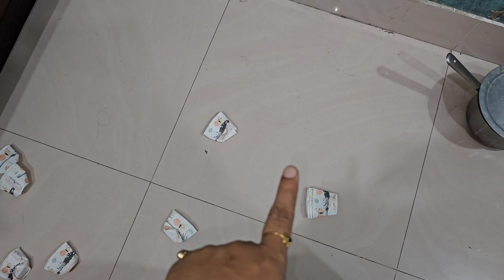রান্নাঘরের ফার্নিচার এর কাজ শুরু হয়েছে আর আমার দুর্ভোগ ও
dailyvlog, banglavlog, bengalivlog, linaroy, linavlog, jackfruit,